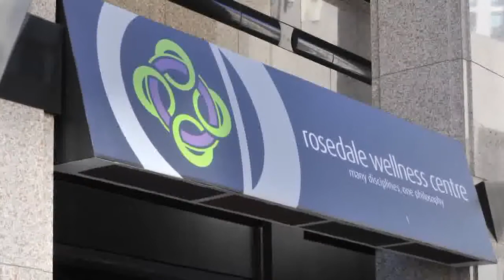Chiropractor Toronto Rosedale Wellness Centre Chriporactic &Physiotherapy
Rosedale Wellness Centre Chriporactic &Physiotherapy located in Toronto is an excellent choice if you are looking for chiropractor or chiropractic.